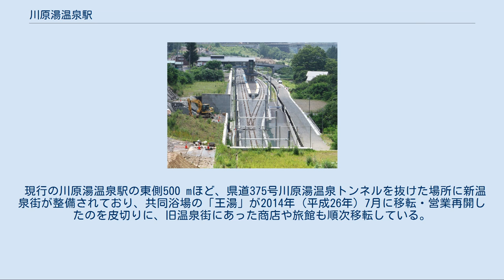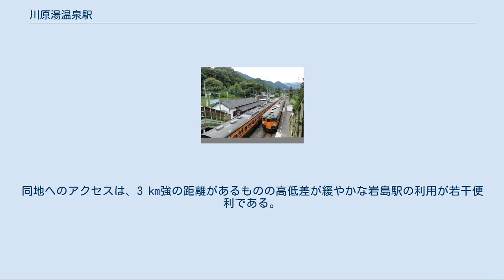川原湯温泉駅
駅遠景（2015年11月） 改札口（2015年11月） ホーム（2015年11月） 川原湯温泉駅（かわらゆおんせんえき）は、群馬県吾妻郡長野原町大字川原湯にある、東日本旅客鉄道（JR東日本）吾妻線の駅である。
 長野原町の東部に位置する川原湯温泉の最寄り駅である。
八ッ場ダムの建設により、旧駅を含む川原湯地区・川原畑地区などの一帯がダムの水没地域に含まれるため、線路の付け替えおよび駅の移設が行われ、2014年10月に旧駅から南西へ約1.5 km離れた、約70 mほど高い現在地へ移転した。
 八ッ場ダム建設に伴う駅移設の際、国土交通省が1995年に新駅の用地の一部を地権者の男性から取得したが、その際、代替地を提供していなかったことが、2014年9月に毎日新聞の報道により判明。
新駅用地はこうした状態のままでJR東日本に譲渡されており、2014年現在も、新駅の固定資産税は地権者の男性が支払い続けているという、異常な状況のままでの新駅開業となった。
 島式ホーム1面2線を有する橋上駅。
駅舎とホームとの間には階段のほかエレベーターが設置されている。
 旧駅は相対式ホーム2面2線を有する地上駅で、互いのホームは跨線橋で連絡していた。
また、吾妻線内で残っていた唯一の木造駅舎であった。
駅移転後に旧駅舎は解体された。
 長野原草津口駅管理の簡易委託駅。
朝・夜間は係員不在となる。
 2014年の駅移転の際、八ッ場ダムが完成する2020年までに、駅舎の西隣に旧駅舎を復元した地域振興施設を整備する計画が浮上していた。
 （出典：JR東日本:駅構内図） JR東日本によると、2019年度（令和元年度）の1日平均乗車人員は18人である[利用客数 1]。
これは、群馬県内のJR線の有人駅では最も少ない。
 八ッ場ダムにより形成された八ッ場あがつま湖の南岸に面している。
 現行の川原湯温泉駅の東側500 mほど、県道375号川原湯温泉トンネルを抜けた場所に新温泉街が整備されており、共同浴場の「王湯」が2014年（平成26年）7月に移転・営業再開したのを皮切りに、旧温泉街にあった商店や旅館も順次移転している。
 旧駅の駅前広場は国道145号（旧道）に面し、旧駅から西に約500 mほどの高台に旧温泉街が形成されていた。
八ッ場ダム工事にあたり旧温泉街の建物は取り壊され、旧線のレール等設備も撤去されており、残存する橋梁などはほぼ水没している。
 また、駅移転前は水没地域に含まれない吾妻渓谷遊歩道や樽沢トンネルへの最寄り駅となっていたが、駅移転後は路程5 km以上の距離と100 m以上の高低差が生じるようになり、アクセスには不向きとなった。
同地へのアクセスは、3 km強の距離があるものの高低差が緩やかな岩島駅の利用が若干便利である。
 かつてJRバス関東の高速バス「上州ゆめぐり号」が移転前の旧駅に停車していたが、2012年（平成24年）11月1日より経路変更に伴い廃止された。
 旧駅（旧ルート上） 建設中だった当時の現駅（現ルート上） 東日本旅客鉄道（JR東日本） ■吾妻線 岩島駅 - 川原湯温泉駅 - 長野原草津口駅 川原湯駅に関するカテゴリ: